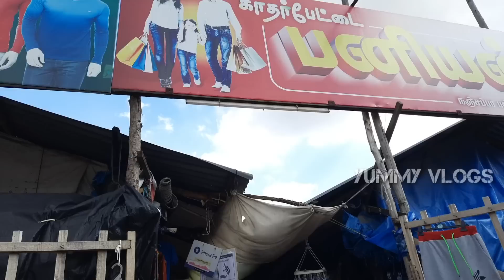இதை Miss பன்னாம கட்டாயம் பாருங்க!!! |Tirupur banian bazar |yummy vlogs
all new collections tshirts,shirts,pants,lowers,innerwears,tops,kidswear,bornbabydresses,trackpants are sales in tirupur banian bazar.

  lication
              TIRUPUR BANIAN BAZAR
              KADARPET
              TIRUPUR.

its a awareness video in tirupur kadarpet banian bazar.